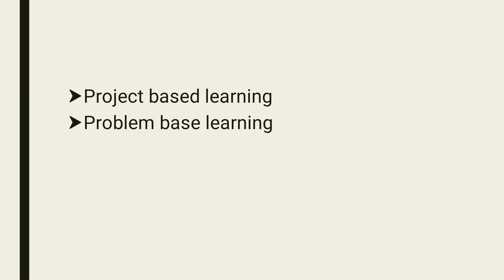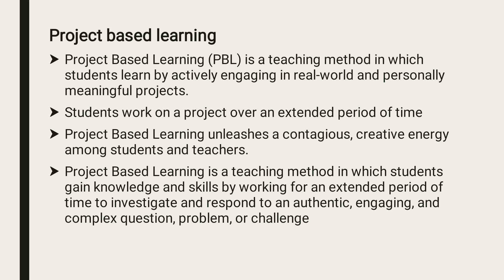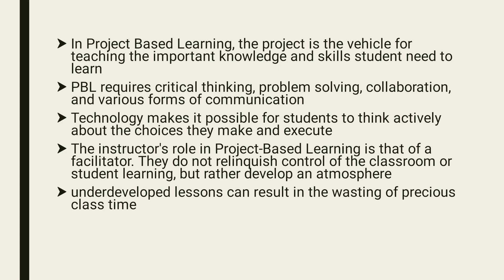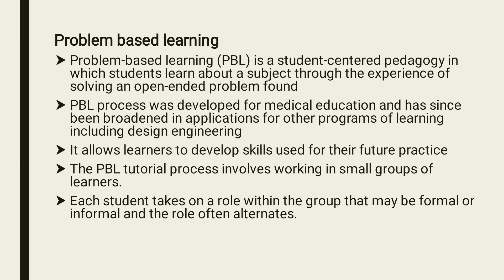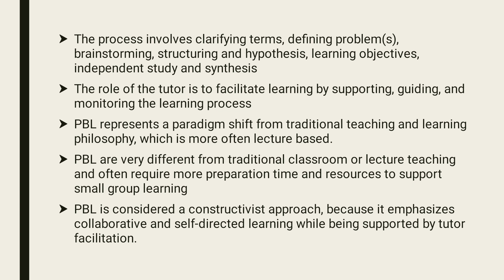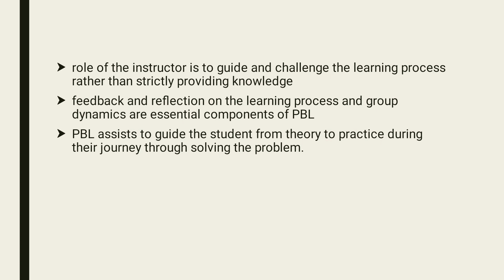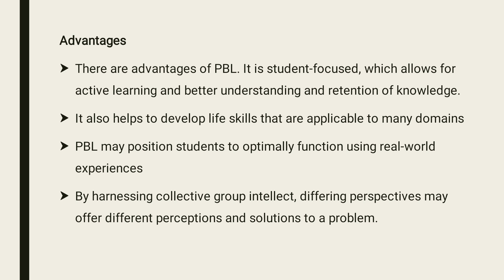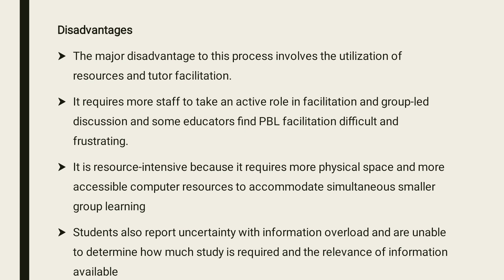DESIGN AND ENGINEERING MODULE 4 PART 1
Project based learning and problem based learning